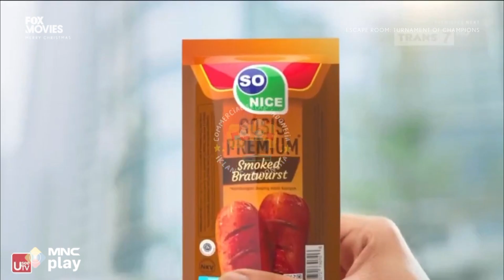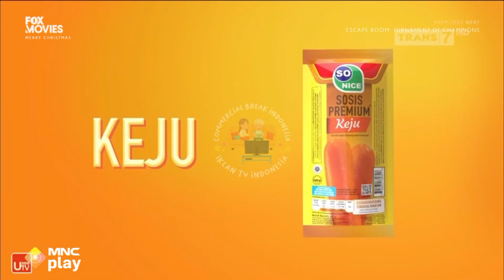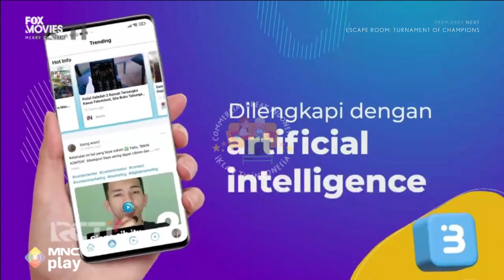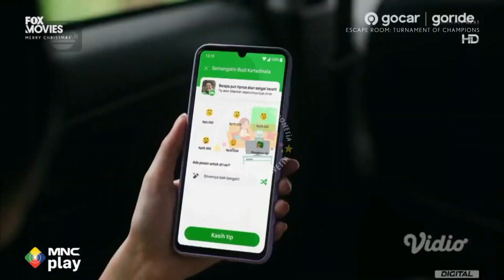FOX MOVIES Next Fanmade Premiere: "Escape Room: Tounament of Champions" + Iklan + Ident HH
Berikut ini adalah segmen iklan di Channel FOX MOVIES ini : / The following is an ad segment on this FOX MOVIES Channel:

0:00 Next Ident Escape Room: Tounament of Champions
0:10 IKLAN GRAB BIKE KeepKalem PercayaKalem • 15s
0:25 IKLAN BLIBLI "Melangkah Dengan Pasti PastiPuasPastidiBliBli Ver.1 • 15s
0:40 IKLAN SO NICE SOSIS PREMIUM PemadamKelaparan • 30s
1:09 Nat Geo Spotlight: Europe From Above Christmas Special Tuesday December 20th
1:39  Iklan @matahari_  XMAS "Shoes" • 15s
1:54 Fox Movies Asia Merry Christmas Ident (2017)
2:04 Iklan @matahari_   XMAS • 30s
2:34 IKLAN BUDDYKU "Enggak Rugi Cuma Untung" • 15s
2:49  IKLAN MAYORA MIE OVEN • 30s
3:19 @disneyplushotstarindonesia KKN Desa Penari • 87s
5:01 Iklan Lazada "Pengiriman Cepat, Gratis Ongkir" Ver.1 • 5s
5:16 IKLAN GOJEK WE GOT YOU Ver.3 • 30s
5:46 IKLAN TOKOPEDIA WAKTU INDONESIA BELANJA SETIAP TANGGAL 25 - AKHIR BULAN • 15s
6:00 IKLAN OPPO A77s "Gaya Keren, Performa Ekstra" • 15s
6:16 Iklan @matahari_  XMAS SCRATCH & WIN • 15s
6:31 IKLAN CORNETTO LOVE ROSE STRAWBERRY CHEESECAKE • 15s
6:46 IKLAN BLIBLI "Melangkah Dengan Pasti PastiPuasPastidiBliBli Ver. 2 • 15s
7:00 IKLAN GRAB CAR KeepKalem PercayaKalem • 15s
7:15 Ident Happy Holidays with Fox Movies Network 2022
7:27 Rated 16
7:30 Contains Some Violence and Horror/Suspense Materials.
7:35 Ident Nigths of Incredible (Nov-Dec 2022)